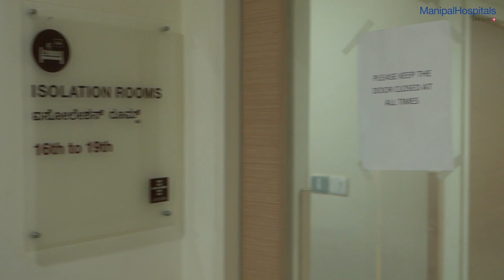Safety & Precautionary Measures taken at Manipal | Dr. Thomas Kishen | Best Hospital in Bangalore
It is recommended to not ignore significant symptoms that require physical consultation and visit the hospital immediately, explains Dr. Thomas Joseph Kishen, Consultant Spine Surgery, Spine Care, Manipal Hospitals Old Airport Road, as he talks about the stringent precautions taken in the interest of the safety of patients. OPD and IPD services are open with all risk mitigation measures in place. Watch this video to know more!